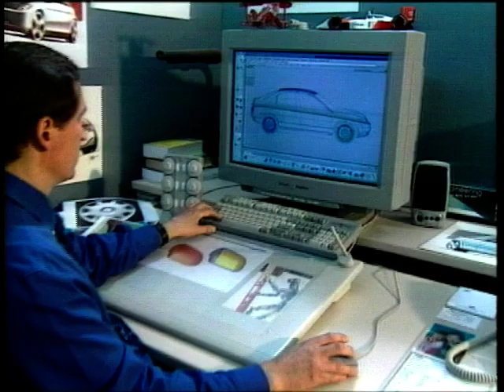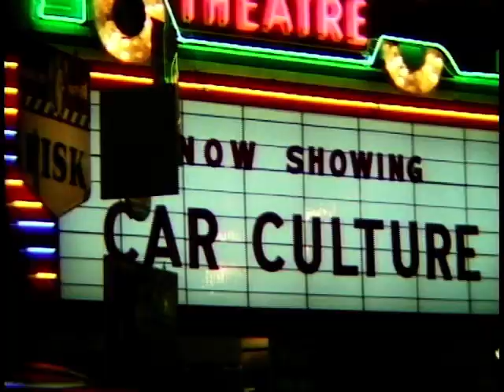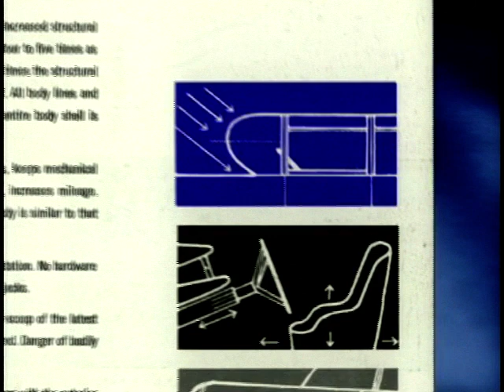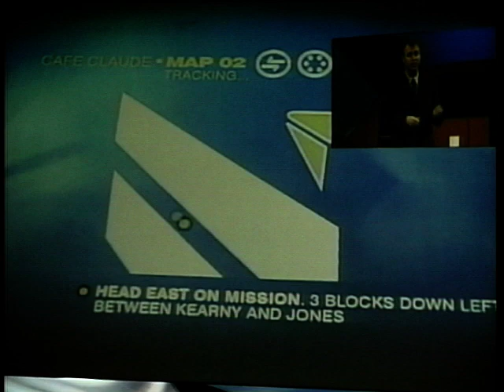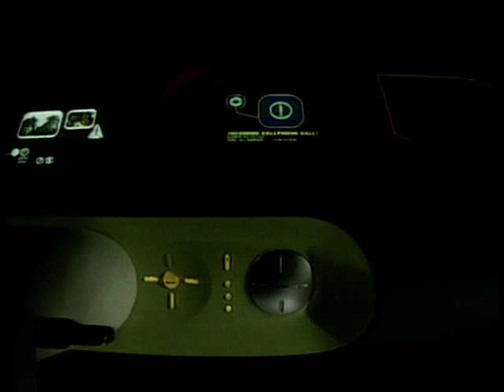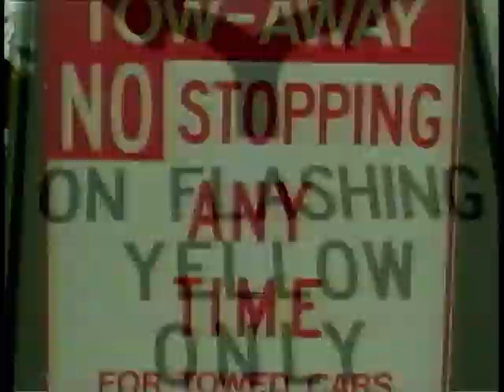Concept Cars Season 1, Ep. 13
Concept Cars is the show where we show you the unexpected and take you to the world beyond your imagination! Howard Stableford introduces us to some one off cars that will never be seen on your driveway. This week we have a concept car Ford special

With guests Andrew Saunders, Stephen J. Vokins, J.Mays, Doug Kaffka and Jac Nassar.